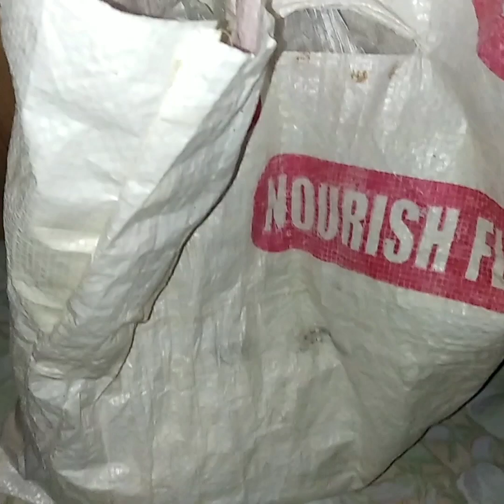সকালের নাস্তা চিতই পিঠা সস্তায় পেয়ে বস্তা ভরে কিনলাম হরেক রকম মাল🥣🥣🥣🥣